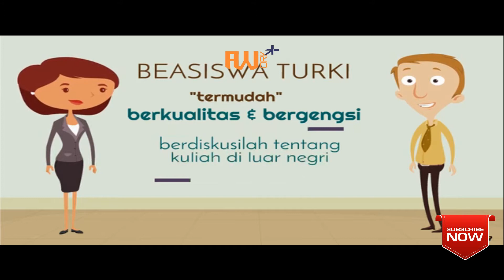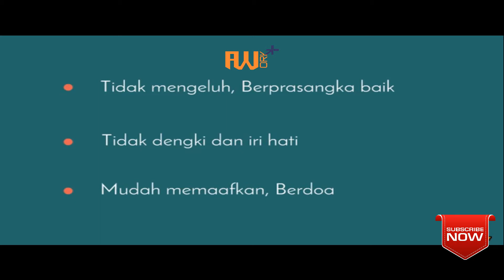Wajib tahu KENAPA TIDAK DITERIMA Beasiswa?!? EVALUASI DIRI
Video ini akan membuka pentingnya amalan dan taqwa serta doa untuk mendapat beasiswa keluar negri, Penasarankan? Lanjut diamalkan ya.
Semoga tercerahkan, menambah hidayah, ketaqwaan serta iman dan menambah semangat.

Saya juga mengajak teman teman untuk ikut turun tangan pendidikan, OK ditunggu ya bersama kita kuat bersatu kita bisa, daripada mengutuk kegelapan nyalakan semangat perbaikan.

Selamat datang di youtube channel saya. Biasa dipanggil Kang Ros atau Kak Ros karena masih keliatan mudanya kali ya. Saya Indonesia yang telah tinggal di Turkey. Di video ini saya merekam apa apa aktifitas saya baik di perusahaan, kampus dan keseharian. Ada yang memberikan energy positif tapiiii ada yang random juga..